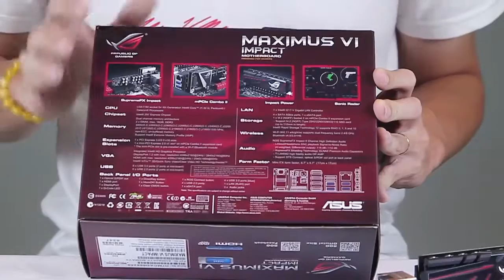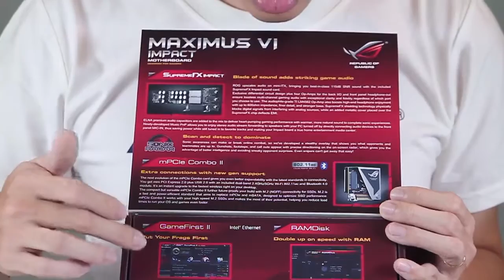[amtech.vn]ASUS Maximus VI Impact - tinh hoa R.O.G trong một thiết kế mini ITX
Card sound ROG SupremeFX Impact Audio 8-Channel High Definition Audio - tụ nắn âm audiophile ELNA và OP AMP hi-end TI LM4562

Sonic Radar - phát hiện kẻ thù trong các trò chơi điện tử

Card mini PCIe Combo II: Wifi 2 băng tần 2.4GHz và 5GHz hợp chuẩn a/b/g/n/ac + Bluetooth 4.0 + socket M2 (NGFF) cho SSD

BIOS hỗ trợ ép xung toàn diện